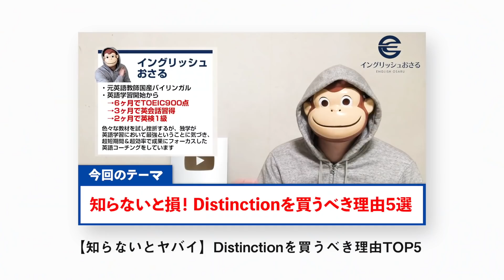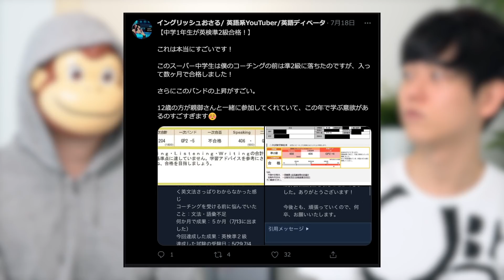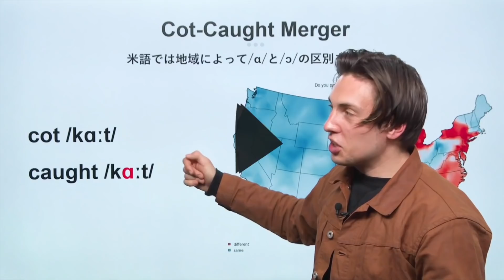【英語の先生からYouTuber？】イングリッシュおさるさんって一体何者！？インタビューしてみました！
1. 《英語学習法教材English Intelligence》（元々9800円で提供していた有料教材です）
2. 《発音マスタークラス1本目の講座》
3. 《英語学習法講座1本目の講座》
4. 《ニックの英語学習アドバイス動画》

おさるさんのチャンネルはコチラ！

おさるさんのチャンネルでのコラボはこちら！

日本では出会わない、ネイティブがよく使う英語表現だけを厳選収録した英単語帳です。